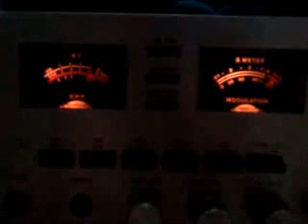Lafayette Telsat SSB-140 Rare Base Station quick demo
My Lafayette Telsat SSB-140 Base Station in action has issue with tx on AM,is in excellent cosmetic shape otherwise